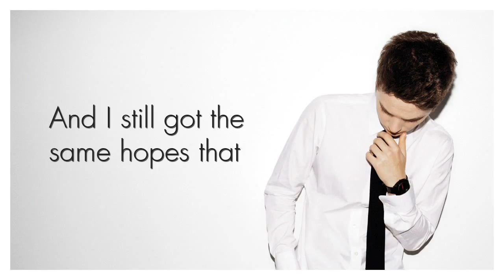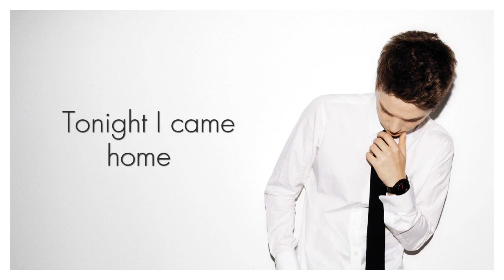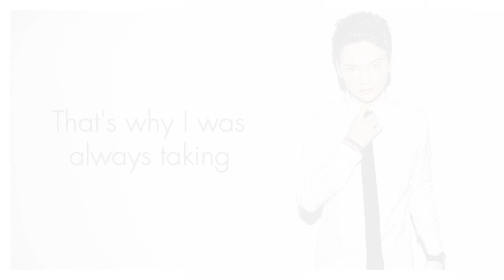Conor Maynard - Pictures ( Lyrics + Pictures )